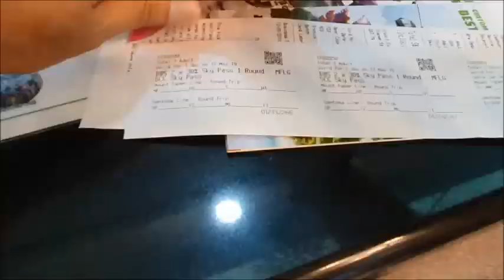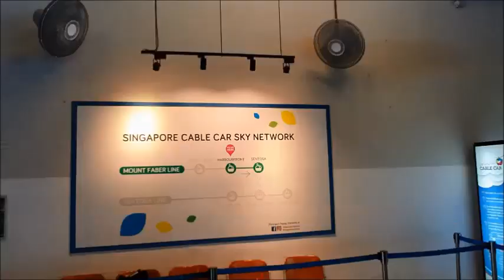Cable Car to Sentosa Island Singapore ขึ้นกระเช้าไฟฟ้าข้ามไปเกาะเซ็นโตซ่า สิงคโปร์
ลูกชายบินมาหาที่สิงคโปร์  เลยพากันไปเที่ยวเกาะเซ็นโตช่า